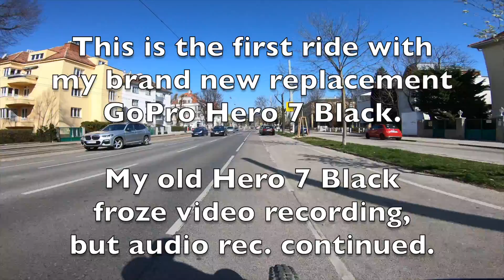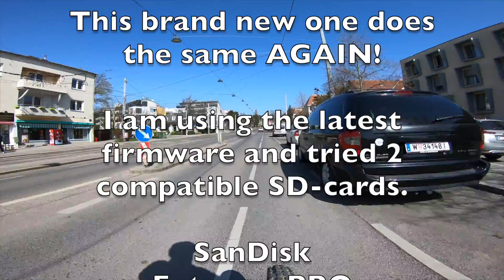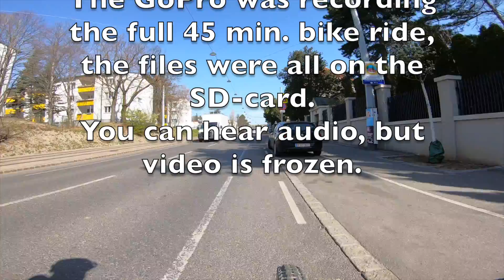2020-03-28 GoPro Hero 7 Black freezing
I got a brand new replacement GoPro Hero 7 Black, as my 1.5yo cam kept freezing video while audio recording continues.
The new cam also freezes :-(
It seems that 2 of my recommended fully compatible sd-cards just do work.
SanDisk
Extreme PRO
64 GB XC I
V30 / U3 / A2